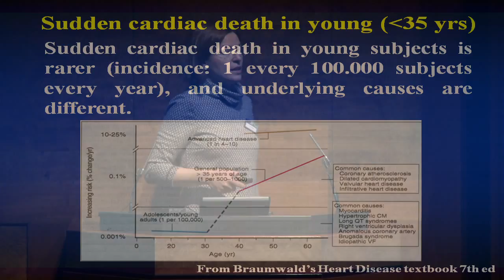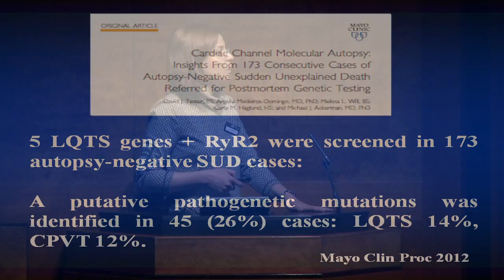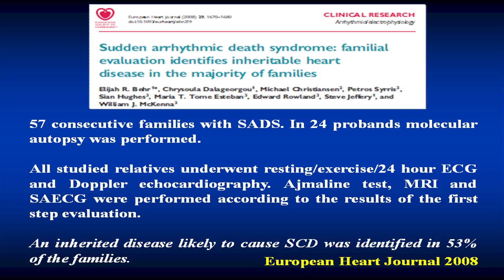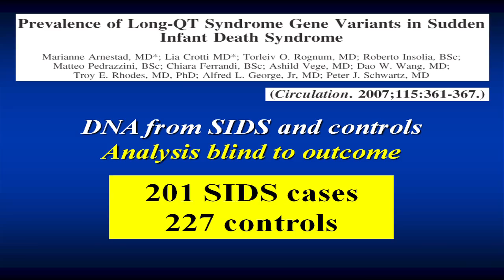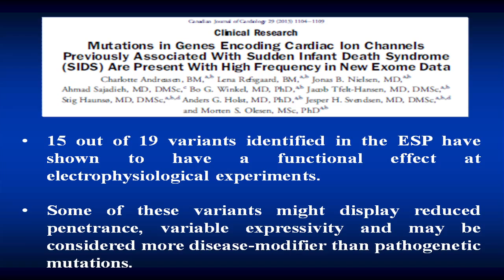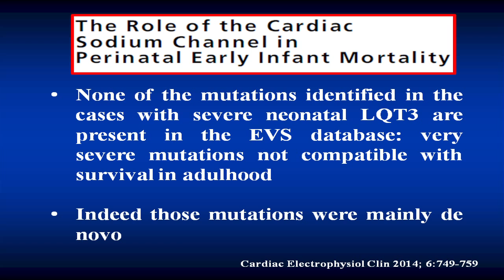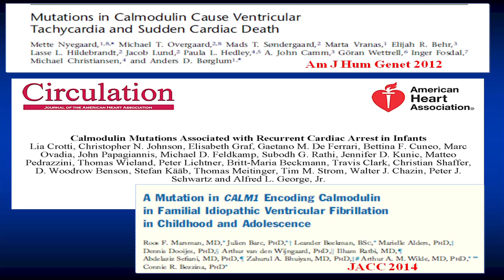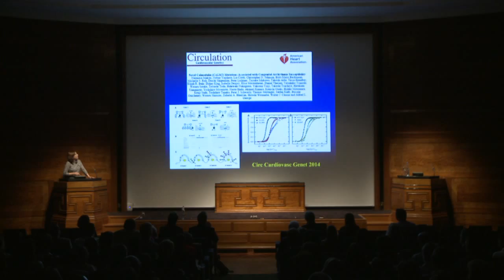Genetics of sudden death: mendelian diseases, SIDS and SADS - Lia Crotti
The A to Z of Sudden Cardiac Death - The latest in the prevention of sudden cardiac death for the clinician.
Cardiovascular Sciences Research Centre 5th Annual Meeting Programme - 28th November 2014 - London UK